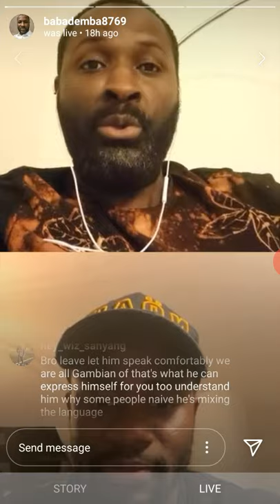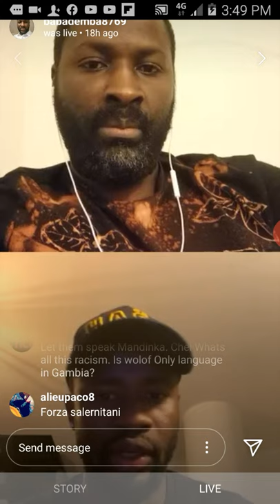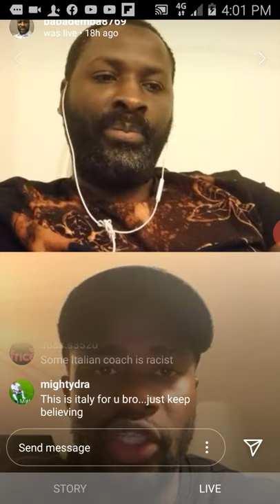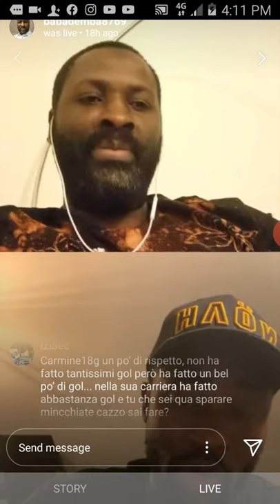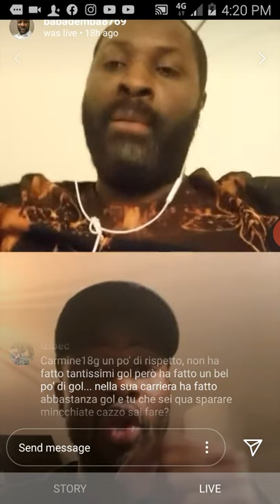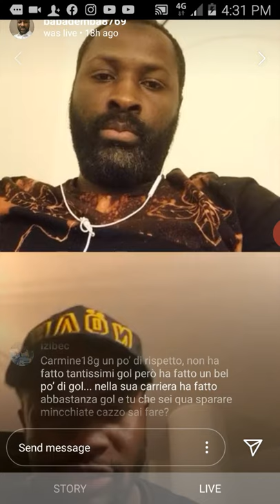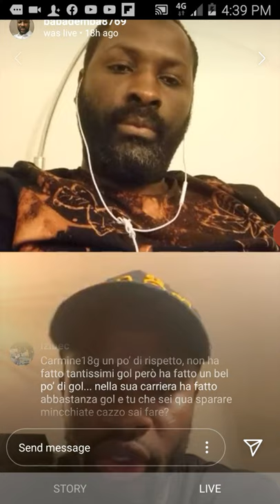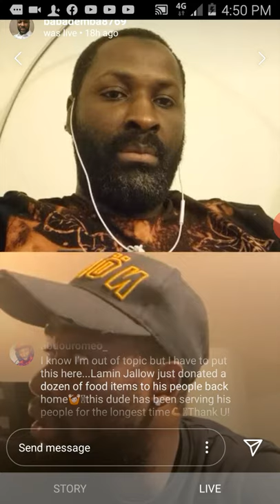LAMIN JALLOW interview! Gambian International football star